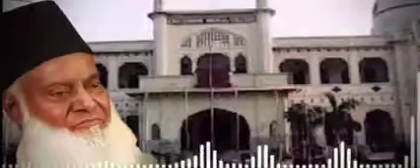Very Emotional Bayan 😭 Dr Israr Ahmed